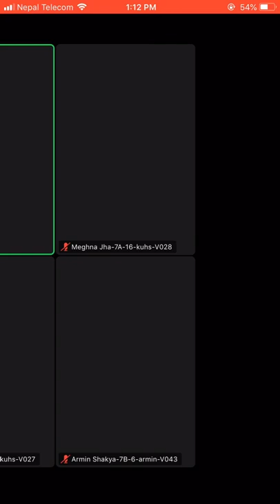Online classes of mine (Kuhs)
Experience of online

@Kathmandu University High School